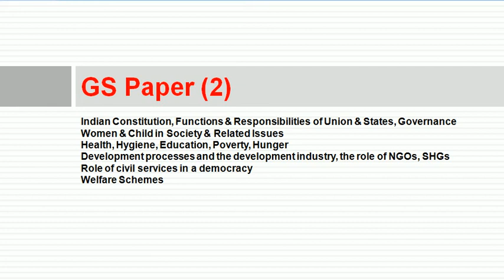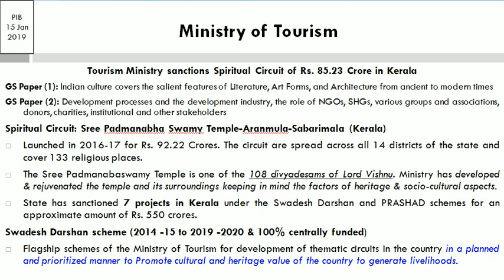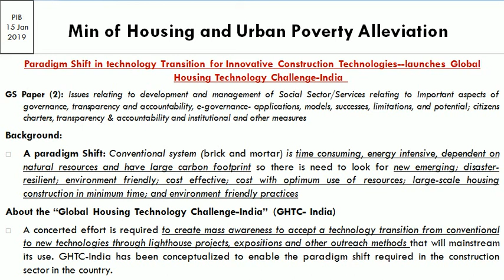UNZIP IQ 15 Jan GS Paper 2 Swadesh Darshan Scheme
UNZIP IQ 15 Jan-2019 GS Paper (2) Swadesh Darshan Scheme